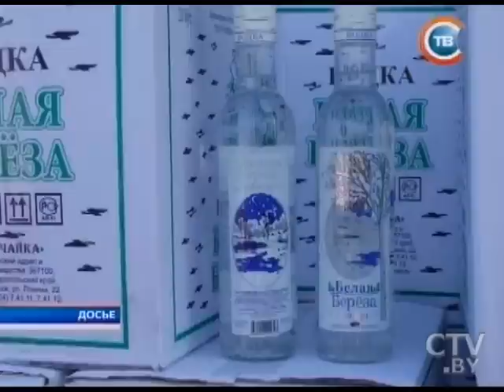Контрафактный алкоголь: за 2015 в Беларуси от отравления суррогатами умерли 19 человек